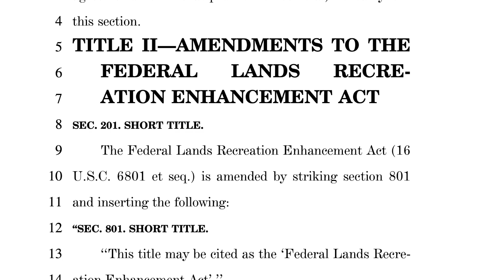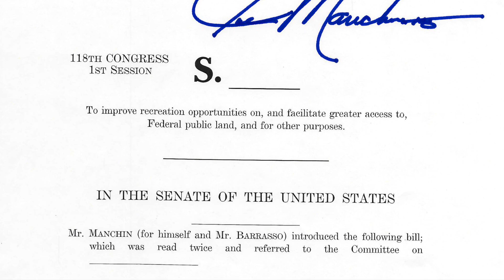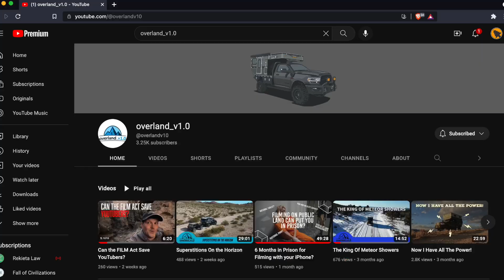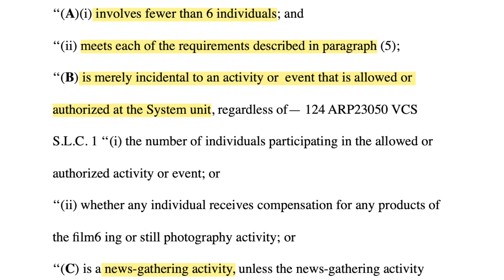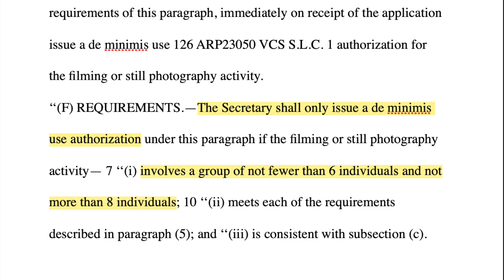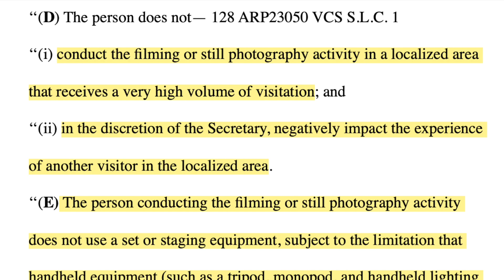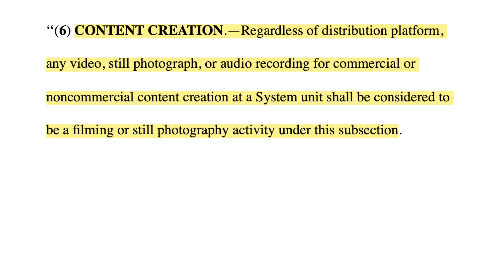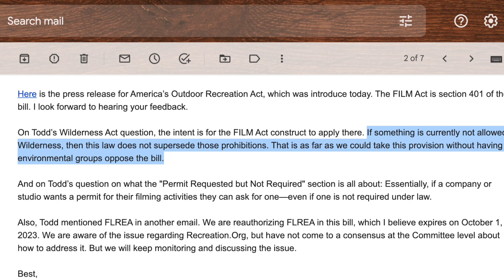Will This Law Eliminate NPS Film Permits?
Those who would like to send a message to their elected representatives in the House and the Senate can now visit the Democracy IO link below, which provides a quick, painless method by which you can find and message your reps in a matter of seconds.

Just go to the link below, as well as the Google Doc linked below that, copy the FLREA Letter to Reps in Google Docs, then paste that into the comment section in the Democracy IO link. This takes less than two minutes, and you'll rest well, knowing that you took action to affect change for the benefit of future generations of our people.

Thanks for your efforts.

Be sure to check out the most comprehensive National Park guide ever conceived by the human mind, cruise on over

Also, don't neglect the opportunity to stay up to date on Park Junkie's blog

And if you'd like to support our efforts to maintain public awareness of issues that affect our enjoyment of our public lands, consider grabbing some Park Junkie gear for yourself & don't forget your public-land-loving friends, family and associates

Thanks for the support, but most importantly, don't forget to support the future generations of our people, who will inherit our great lands. Let's make sure that these lands belong to them, and not a major corporate interest.

Thanks for your attention to this insane story of corruption.

Park Junkie - Who is Rec.gov?

 • Who is Rec.Gov?

If you'd like to have the best guide to the national parks you'll ever find, head on over to the Park Junkie Guide Hub

& if you'd like to support the Park Junkie Project, please consider a shirt or a coffee mug from our store.

Thanks for your time and attention! Cheers, Todd C

If at all possible, send this letter to both of your Senators, as well as the members of the Senate Energy and Natural Resources Committee, for whom I have included a contact page as well.

Thanks again, Todd C

Use this link for the Park Junkie Guide to our National Parks